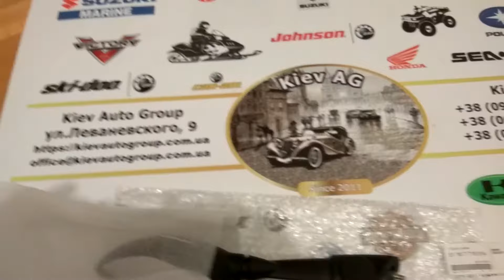51167718514 зеркало заднего вида Bmw S1000RR/51167718514 rear mirror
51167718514 зеркало заднего вида, цвет черный, применимо в частности к мотоциколам Bmw S1000RR 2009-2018
Оригинальные запчасти Bmw moto
Производитель - BMW, Germany
Оригинальная запчасть доступна к заказу
Kiev AG